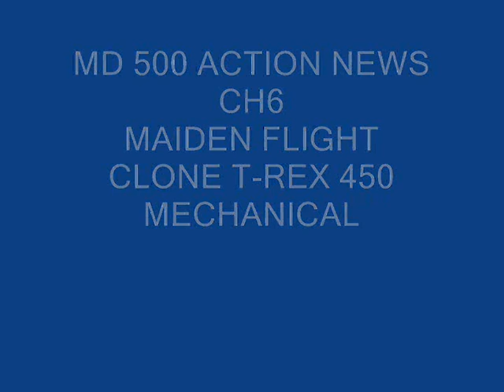Hughes MD 500 ACTION NEWS CLONE T-REX 450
-MD 500 FUSELAGE WITH NAVIGATION LIGHTS
- HK 450 FULL METAL CLONE T-REX MECHANICAL

Maiden Flight.